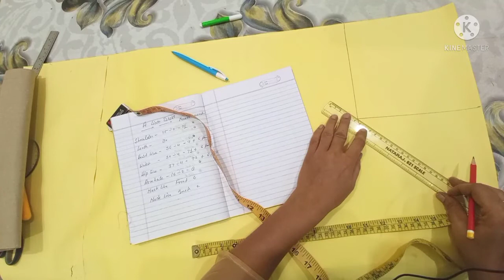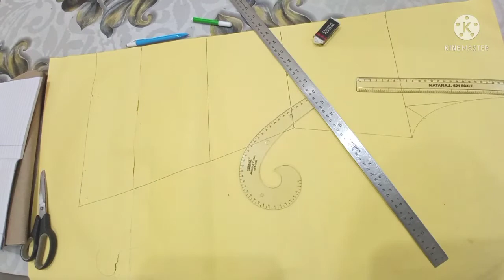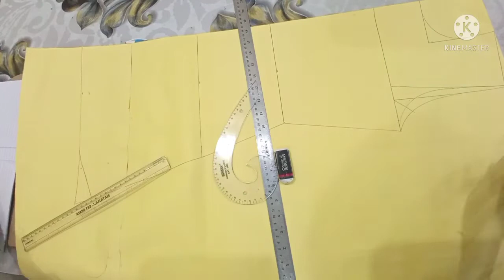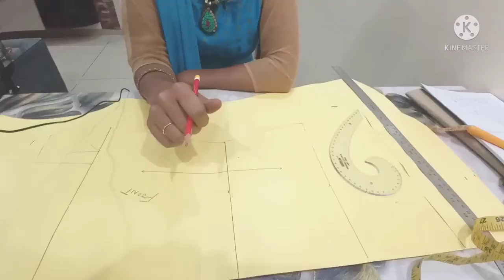14 Class of Fashion Designing subject-Pattern Making. Topic-A Line Dress Pattern